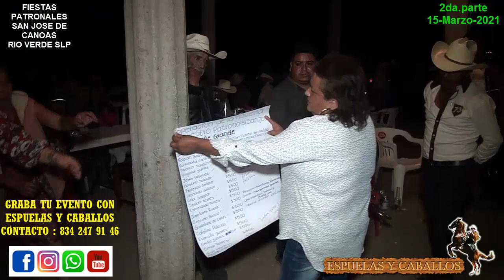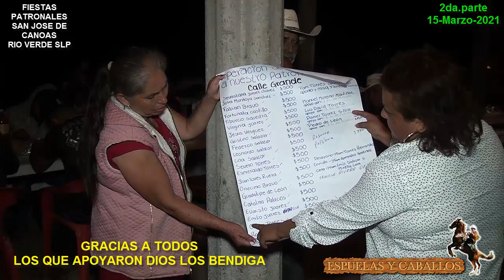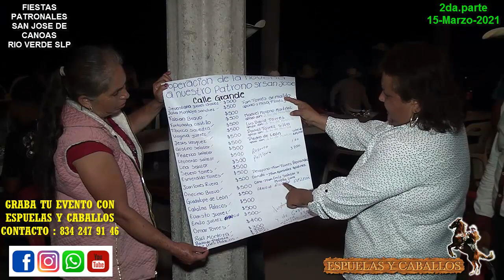2da Parte FIESTAS PATRONALES SAN JOSE DE CANOS 15 MARZO 2021